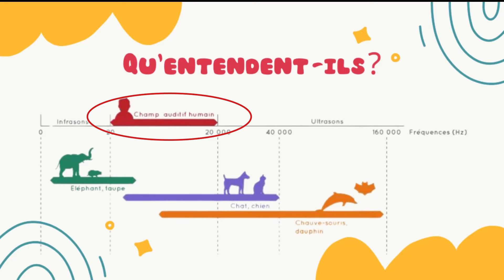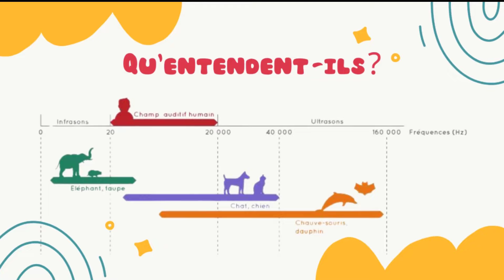La musique et l'animal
Sylvia Morand est vétérinaire, formatrice et communicatrice animalière. Spécialisée dans les médecines complémentaires (ostéopathie, acupuncture, phytothérapie ...) , elle se forme dans de multiples domaines avant de se distinguer dans l’utilisation des fréquences en thérapie vibratoire.

Passionnée depuis toujours par les animaux, elle propose dans son livre " Les Voix Animales ", paru aux éditions du Courrier du Livre le 12 septembre 2024, une nouvelle vision de la communication animale. Mêlant le scientifique à l’invisible, dans le but de susciter un regard nouveau sur ceux qui nous accompagnent au quotidien.